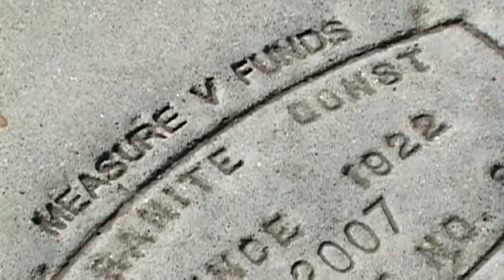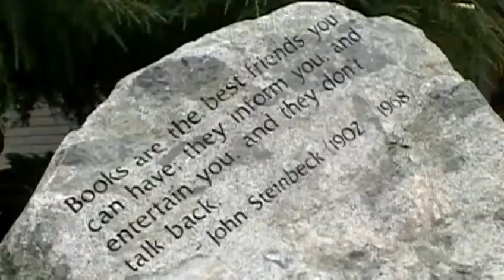Commitment 2012: Salinas Mayoral Candidate Sergio Sanchez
Sergio Sanchez is a current Salinas Councilman.